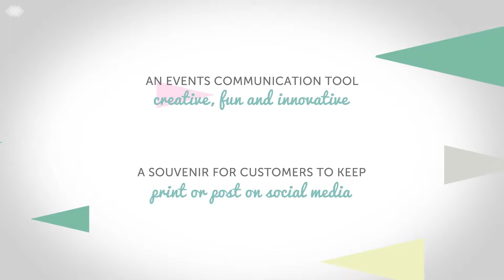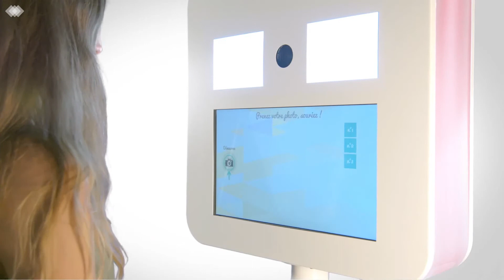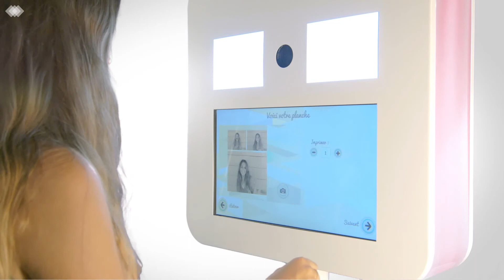Selfie Booth by Photo-Me®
Unique opportunity to create additional revenue and capture customer information
Connected, design and trendy the Selfie Booth is the only fun and original selfie machine that exists on the market. It’s the dream tool to animate your events, launch a new product: the opportunities are endless. The Selfie booth is easy to move and transport, broken down into three small compact parts which will easily fit in the boot of a car. She also allows you to generate a user database by collecting users’ email addresses.

The Selfie is easy! he customer or group of customers strike a pose, take some selfies and can share them by email, on social media or print them instantly.

Convenient and easy to move, carrying case
Customise the booth the event theme as well as homepage, language, photo format, photo template and number of poses
Ability to create animated images in GIF format
Option “green background” to create virtual sets, funny cliparts
Remote controlled soloured LEDs
Option : Coin acceptor, printer, small foot